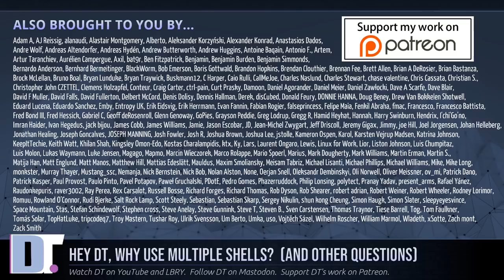"Hey, DT! How Do I Learn The Terminal?" (And Other Questions Answered)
On this edition of HEY DT, I respond to viewer questions and comments about YouTube versus LBRY, why I don't use Parabola Linux, how you can learn the command line, why my VM's are so weak, and why I have so many shells installed on my system.

REFERENCED:
- Linux Command Line And Shell Scripting Bible